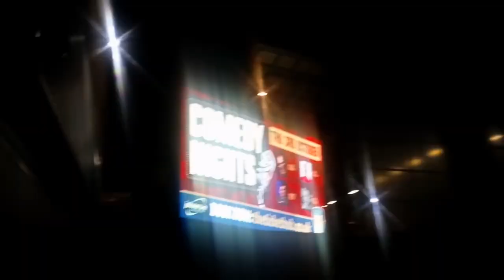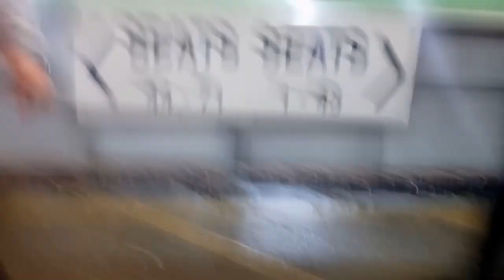Carabao Cup 19/20: Colchester United v Tottenham Hotspur; 3rd Round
After a run of indifferent results that culminated in the defeat to Leicester City, of which we were unable to visit, this became an imperative match as Spurs tried to end their run of eleven years without a trophy. Colchester United were the side who stood in the way of Tottenham making it to the fourth round of the tournament and also hopefully a pot to lift.

Join Crisandro as he hosts this POV from the county town of Essex. The anticipation of Troy Parrott playing was enough to get the mouth watering for all Spurs fans who were eager to see the much vaunted youngster in action.

What did you think of the game? How do you think we will do this season?